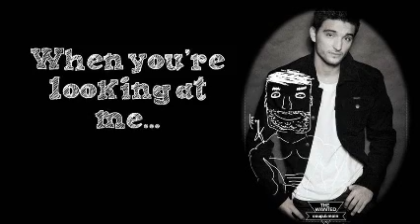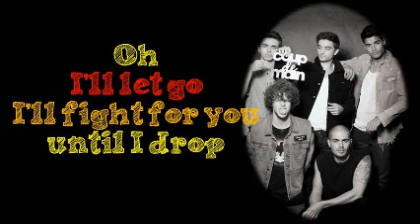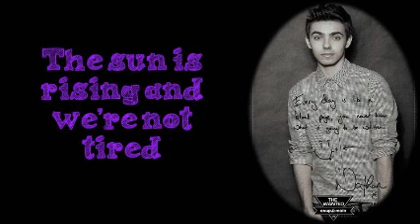The Wanted~Mad Man Lyrics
~Mya Styles